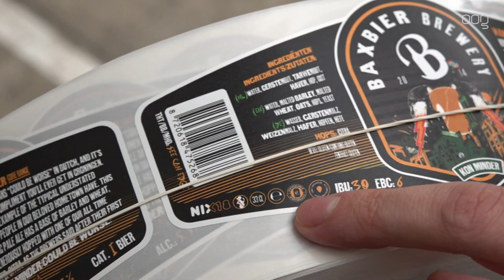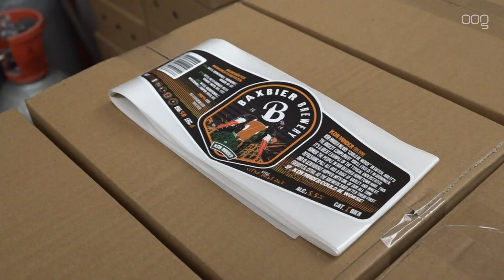Statiegeld op blikjes: 'We hadden liever overgangsperiode gehad'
Bierbrouwerij Baxbier uit Stad vindt dat de invoering van statiegeld op blik beter gefaseerd ingevoerd had kunnen worden. De maatregel zorgt nu voor veel extra werk waarbij er tegelijkertijd onnodig veel goede materialen in de prullenbak belanden.